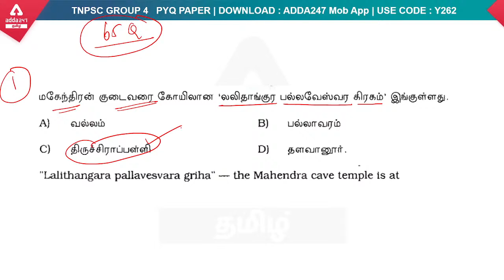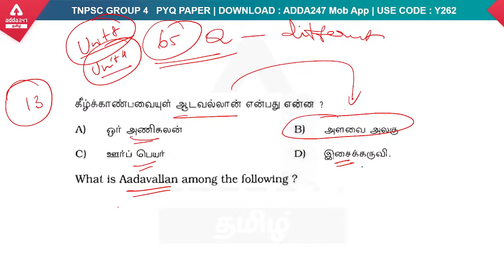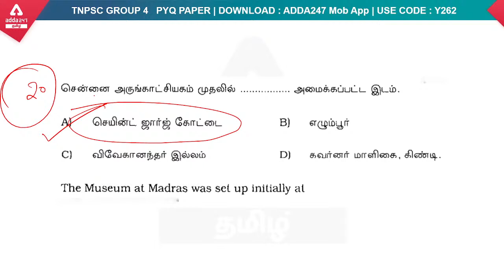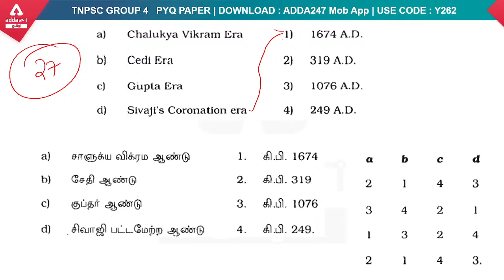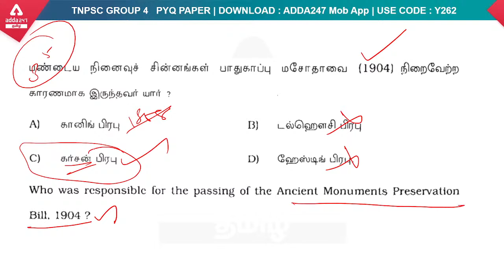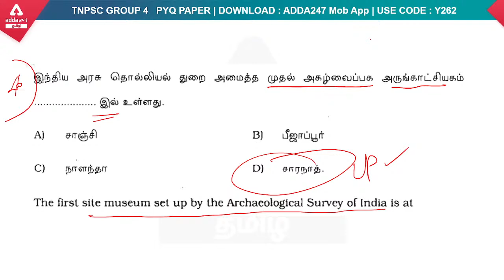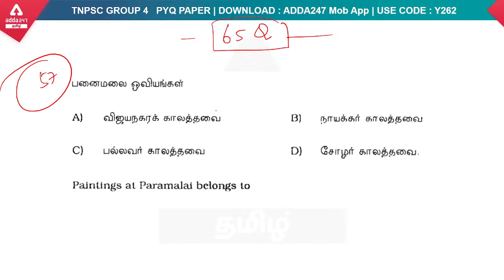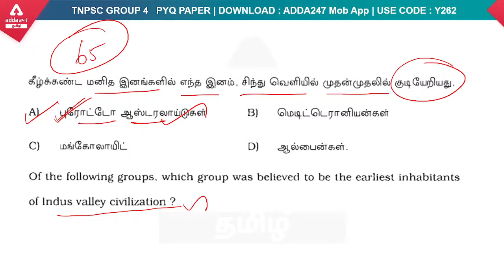TNPSC Group 4முந்தைய ஆண்டுபொது அறிவு வினாக்கள் Part 21